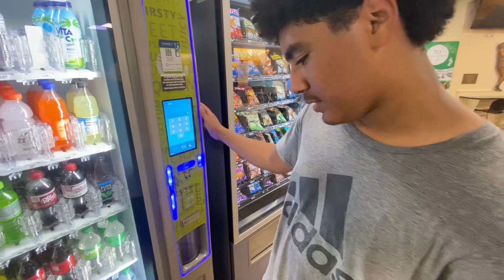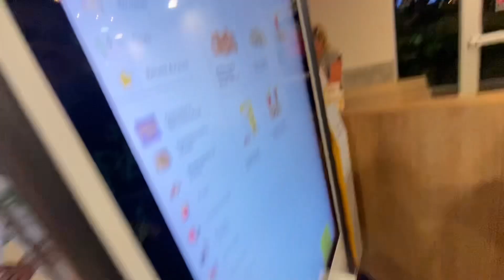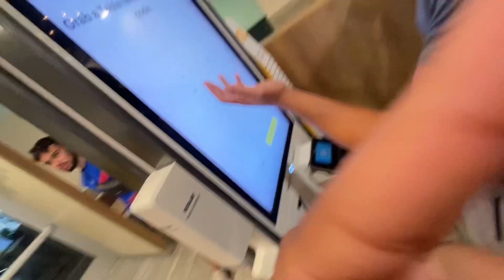Make the shot win 100$